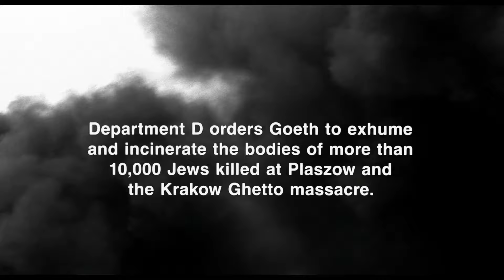La Lista De Schindler (1993). Quema De Los Judios Asesinados.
Exhumación E Incineracion, De Mas De 10.000 Judios Asesinados, En El Campo De Concentracion De Cracovia-Płaszów, En Abril De 1944.